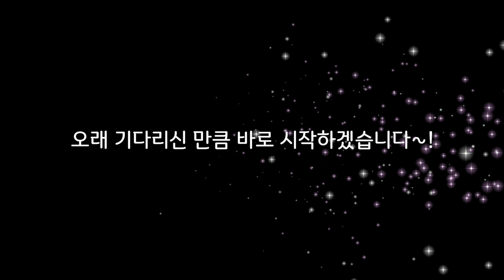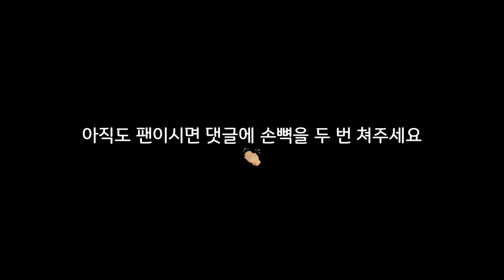[eng sub] 해외팬들도 저희 흑역사를 꺼내봤다구요?! l보이펫l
안녕하세요! 보이펫 뮤비보기 2탄!!
해외팬들이 저희 뮤비를 봤을때의 리액션을 저희가 보게 되었어요!
해외에서도 많은 분들이 봐주셨는데 이제서야 보게되서
정말 죄송한 마음입니다ㅠ_ㅠ..
지금이나마 보게 되어서 정말 다행이에요! ㅎㅎ

재밌게 보셨다면 좋아요,구독 꾹!!
눌러주세요~!!!